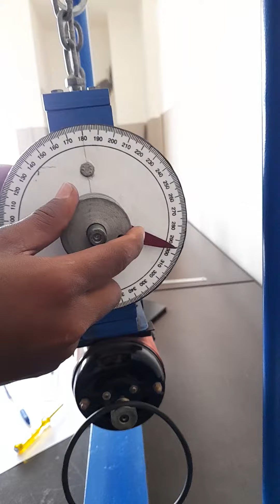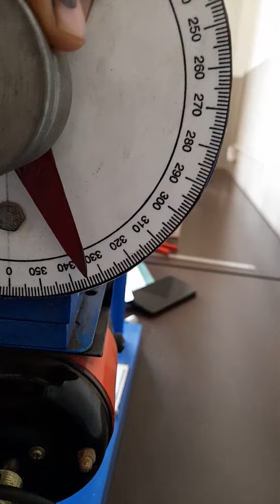Balancing Part 2